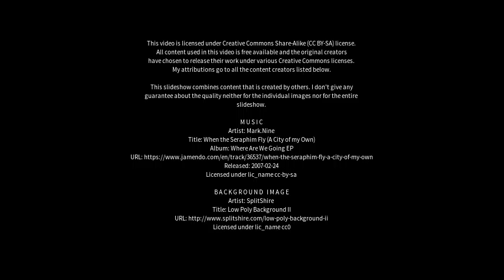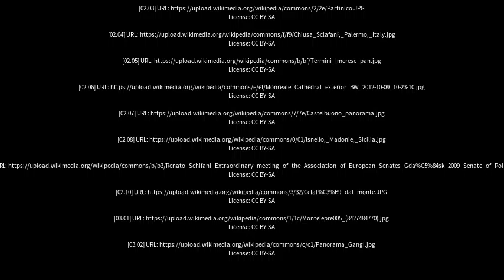Best places to visit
Best places to visit - Altofonte (Italy) Best places to visit - Slideshows from all over the world - City trips, nature pictures, etc.